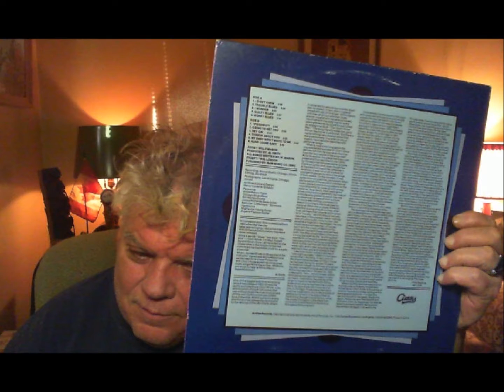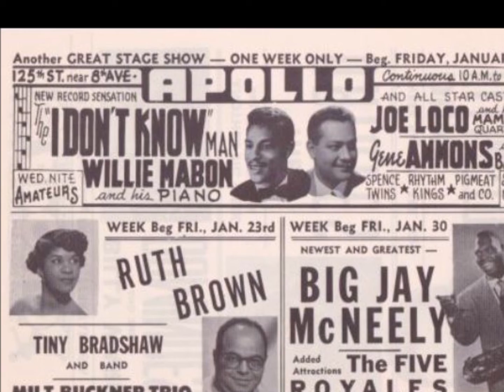Willie Mabon, GUILTLY BLUES